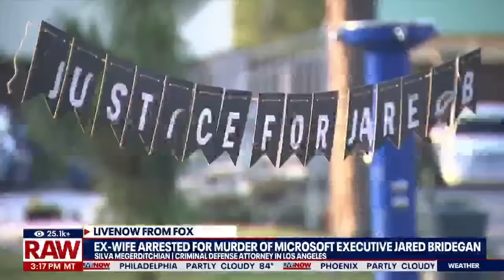Jared Bridegan's ex-wife faces death penalty for his murder | LiveNOW from FOX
The ex-wife of slain Microsoft executive Jared Bridegan was arrested for his murder. Shanna Gardner-Fernandez is accused of shooting Bridegan to death in front of his toddler daughter.